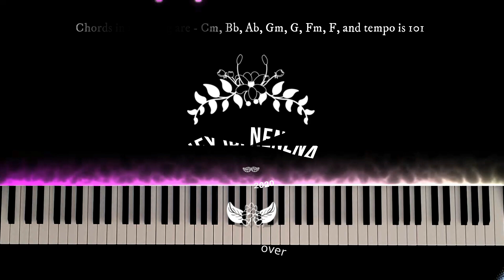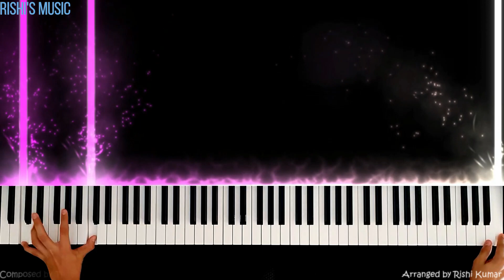Hey Idi Nenena Piano Tutorial | Solo Brathuke So Better | Notes | Karaoke Instrumental | Thaman S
Learn how to play Hey Idi Nenena on piano using the piano notes, piano chords and piano sheet in this Hey Idi Nenena Piano Tutorial, or do a Karaoke cover using this Instrumental. karaoke version to be uploaded soon.

🎤🎹🖥🎥𝐊𝐞𝐲𝐛𝐨𝐚𝐫𝐝,𝐏𝐢𝐚𝐧𝐨,𝐒𝐨𝐟𝐭𝐰𝐚𝐫𝐞 𝐮𝐬𝐞𝐝 :

■ Korg Krome
■ Kawai K300i
■ FL Studio
■ Filmora
■ Seemusic
■ Synthesia